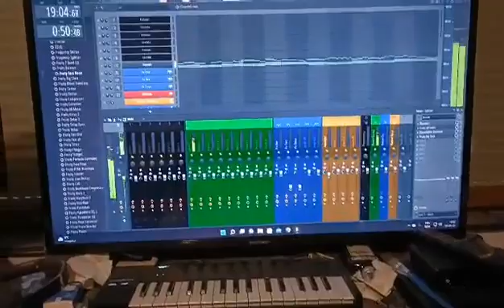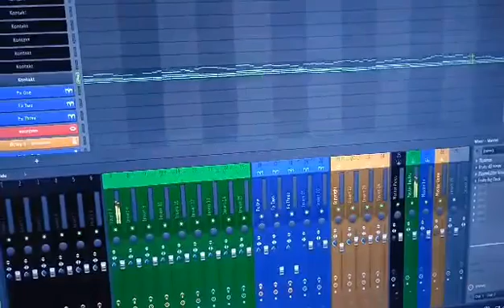piano melody [ First part ] epic music